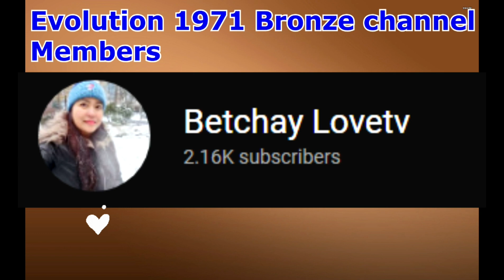How to Cook BICOL EXPRESS CHICKEN GIZZARD | BALUNBALUNAN NG MANOK | CHICKEN RECIPE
Bicol Express, known natively in Bikol as sinilihan (lit. 'spiced with chili'), is a popular Filipino dish which was popularized in the district of Malate, Manila but made in traditional Bicolano style. It is a stew made from long chili peppers (siling haba in Tagalog) or small chili peppers (siling labuyo in Tagalog), coconut milk/coconut cream (katang gata in Tagalog), shrimp paste (bagoong alamang in Tagalog) or stockfish, onion, pork, ginger and garlic.

Ingredients:

1kg Chicken Gizzard
1 tin coconut milk
2tbsp Sauted Shrimp (paste)
garlic
ginger
onion
salt and pepper
eggplant (optional)
green chilis